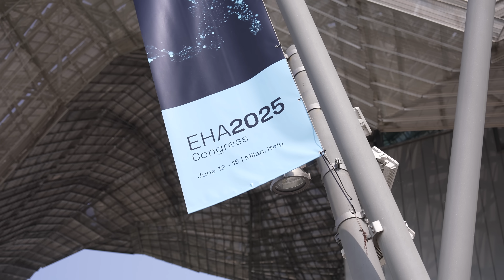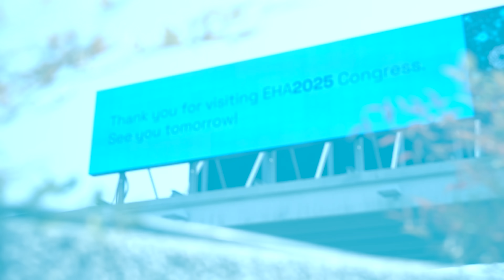EHA 2025: Dr. Fathi and Dr. Koehne on Menin Inhibitors, Oral HMAs, & Post-Transplant AML Strategies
The European Hematology Association (EHA) 2025 Congress, held from June 12–15 at the Allianz MiCo Convention Center in Milan, welcomed over 10,000 participants from around the world to explore the latest advances in hematologic malignancies.

🎥 In this special episode from OncoDaily, Dr. Aleksandra Filipovic, member of EHA’s Scientific and Policy Communication Committee (SPCC), speaks with two world-leading leukemia experts:

🔬 Dr. Amir Fathi, Director of the Center for Leukemia at Massachusetts General Hospital
🧬 Dr. Guenther Koehne, Deputy Director and Chief of Hematologic Oncology and Bone Marrow Transplant at Miami Cancer Institute

Together, they discuss emerging data and future directions in acute myeloid leukemia (AML) treatment, including:

✅ Breakthroughs with menin inhibitors (revumenib, ziftomenib) in NPM1-mutated and KMT2A-rearranged AML
✅ Growing role of oral hypomethylating agents (HMAs) combined with venetoclax for outpatient care
✅ Next-generation triplet regimens aiming to improve efficacy while preserving tolerability
✅ Unmet needs and novel approaches in TP53-mutated and high-risk AML
✅ Challenges and potential solutions for post-transplant maintenance
✅ Key differences between U.S. and European treatment paradigms